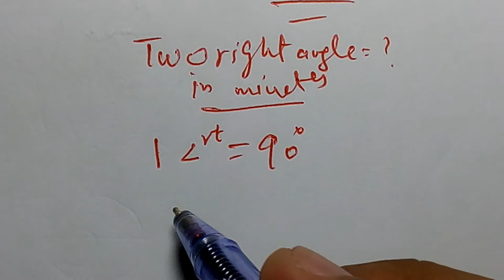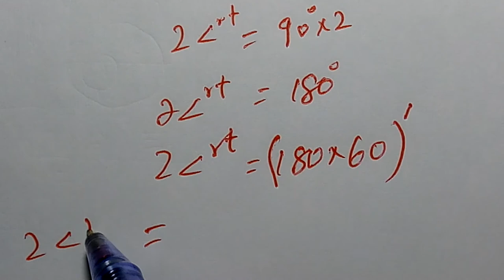Maths 10th Chapter No.7 M Ex 7 Q No.2 (iii)